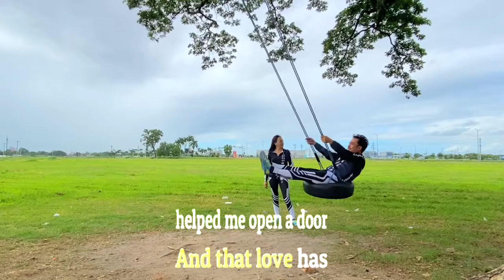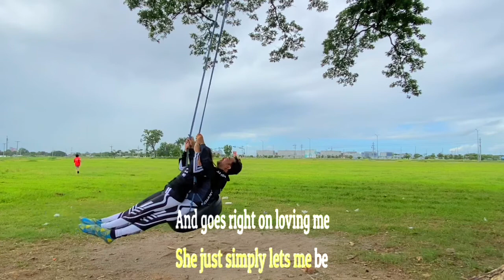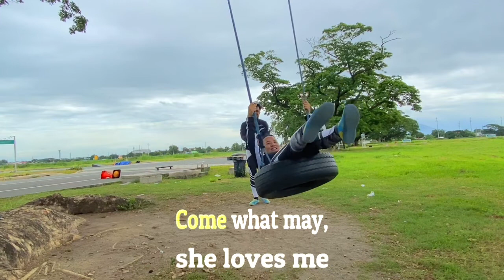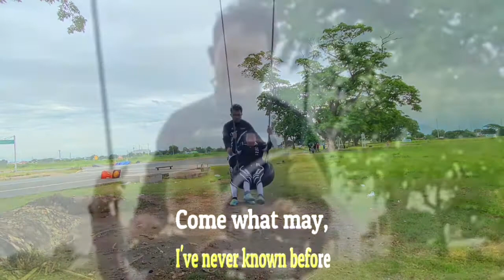0032 Come What May - Air Supply (Karaoke)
Clark Global City